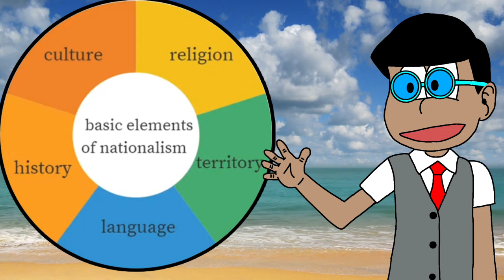The Theory of Nationalism Animated (Maybe)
This video discusses the concept of nationalism in the context of the Philippines. This article examines the nation as a 'imagine community' in relation to Rizal and popular nationalism. It also explains the theory of nationalism in relation to the Rizal Law's enactment.

Subject: Rizal's Life and Works